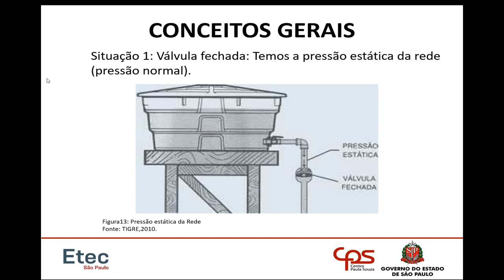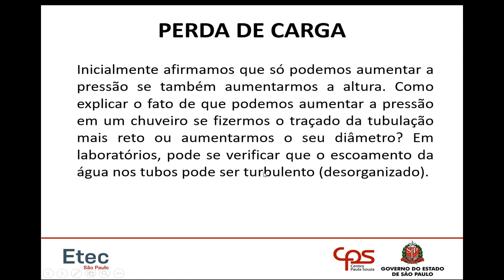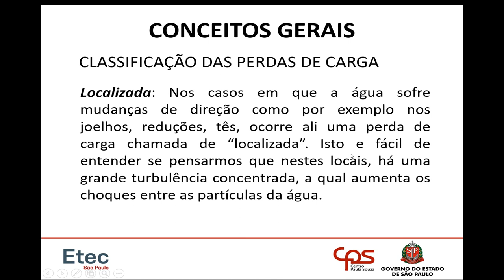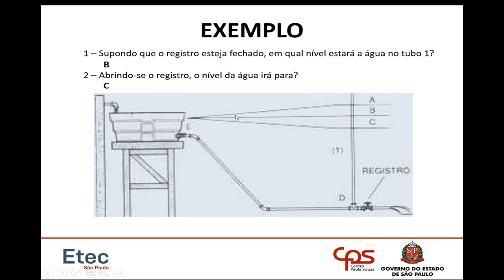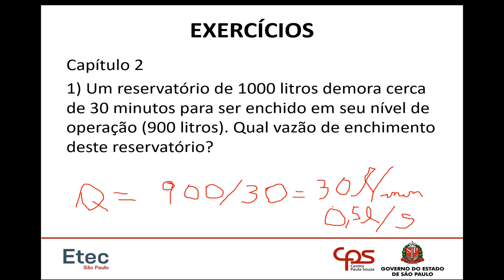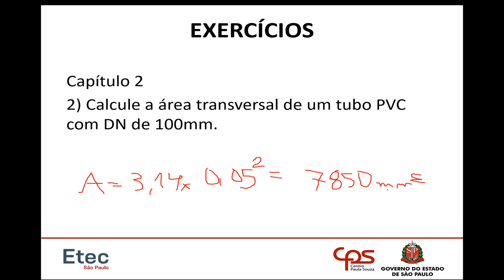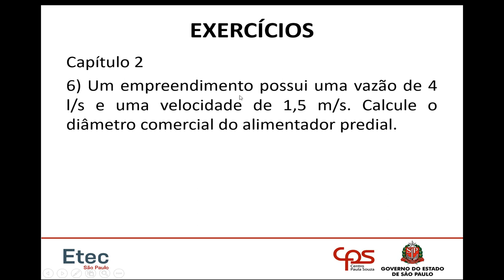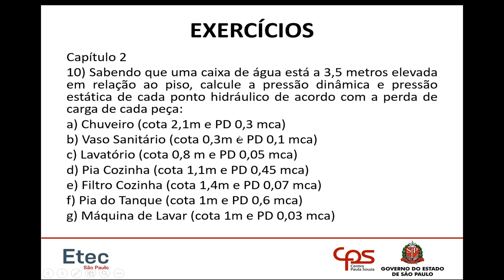Aula 1.2 - Conceitos Gerais - Instalações Hidrossanitárias